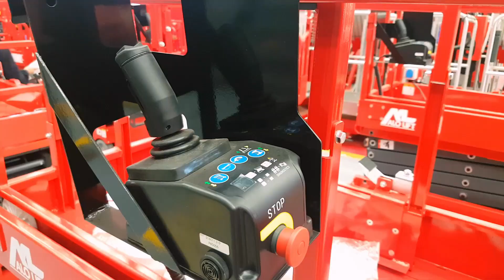60 MINI PLUS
Tijera Eléctrica 60 Mini Plus ALO Lift.
Nueva presentación con más control y versatilidad.